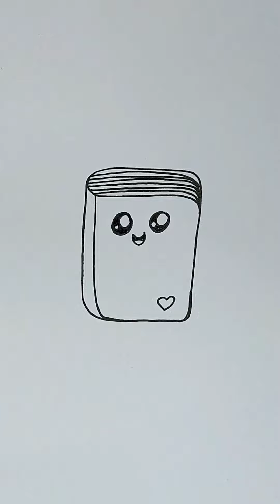Como desenhar LIVRO BOOK art funny drawing paint fypシ diy smile KAWAII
كيف ترسم
Com dibuixar
如何绘制
Comment dessiner
Paano Gumuhit
Cómo dibujar
Làm thế nào để vẽ
Kako risati